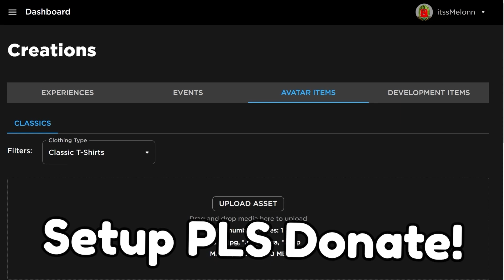*NEW* WORKING ALL CODES FOR King Legacy IN 2023 DECEMBER! ROBLOX King Legacy CODES